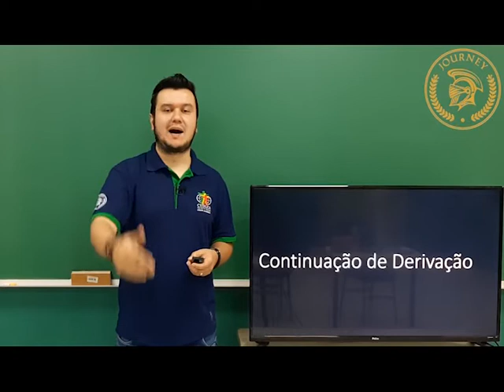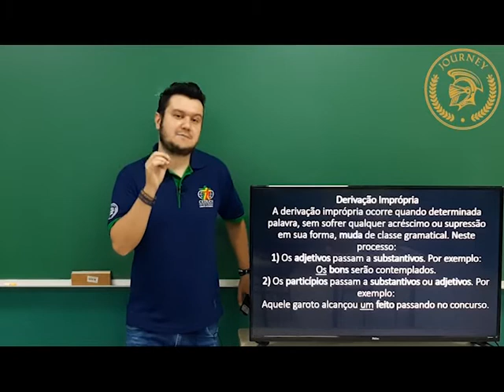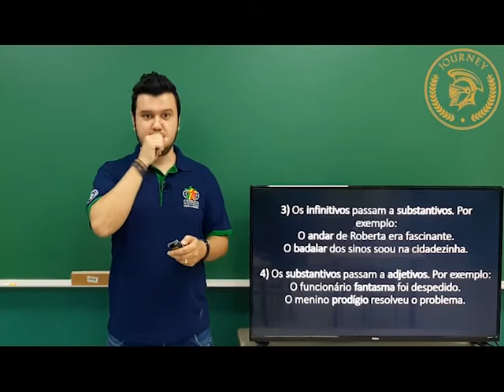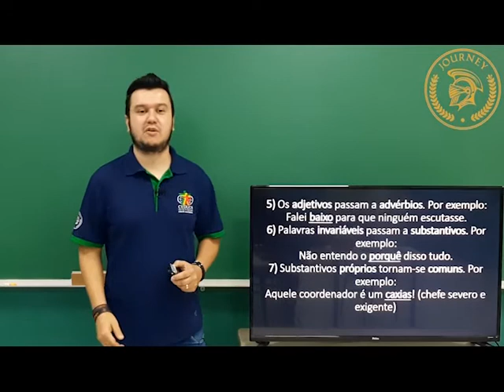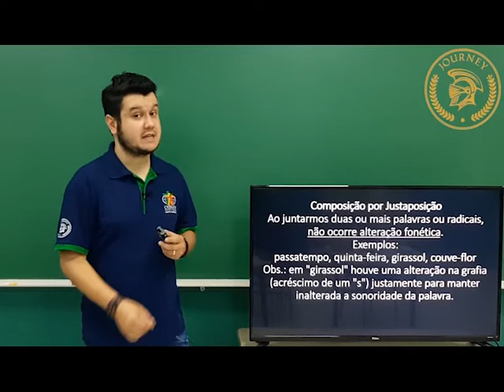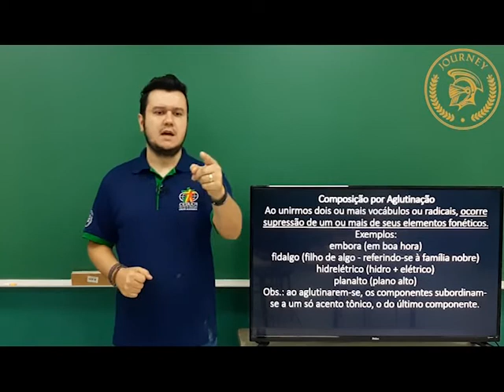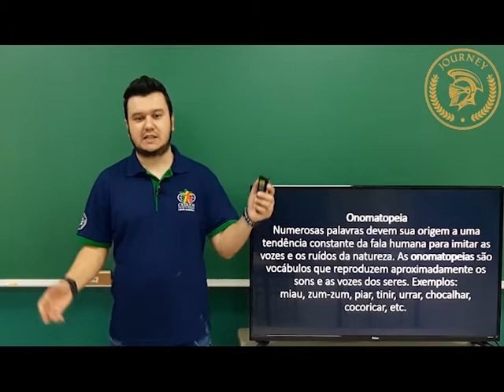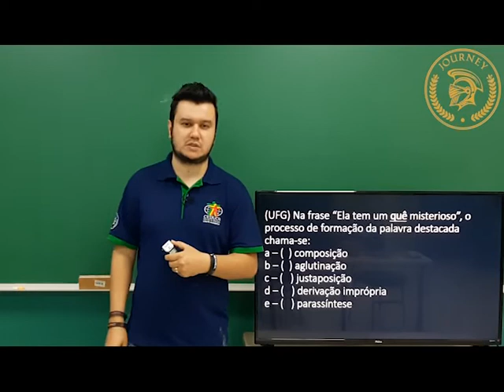PORTUGUÊS - 1º ANO - SEMANA 2